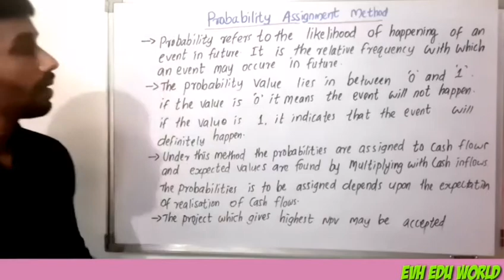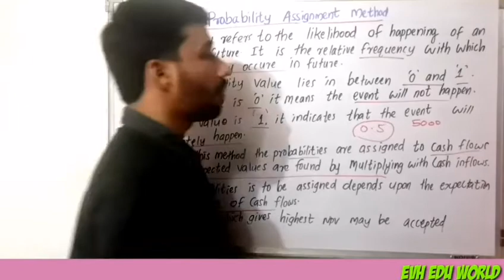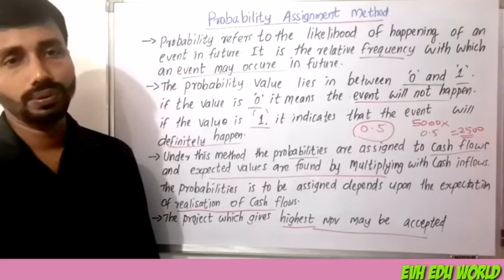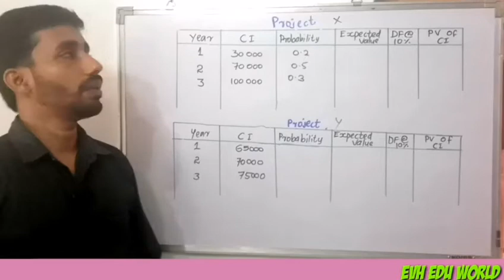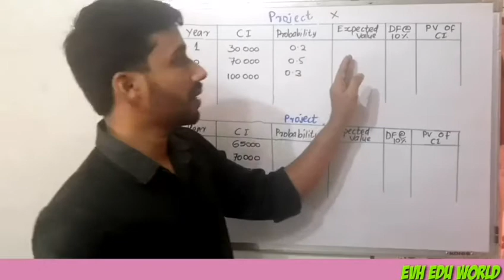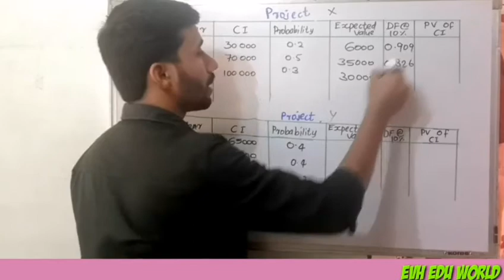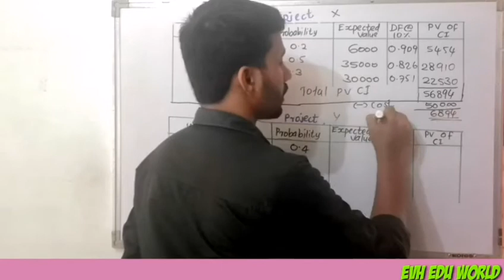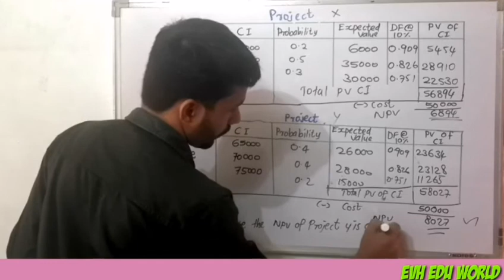PROBABILITY ASSIGNMENT METHOD||CAPITAL BUDGETING UNDER RISK AND UNCERTAINTY||PART 6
Probability assignment method of risk analysis.